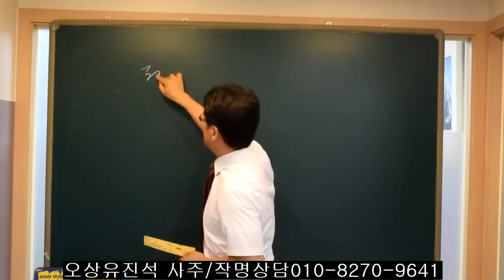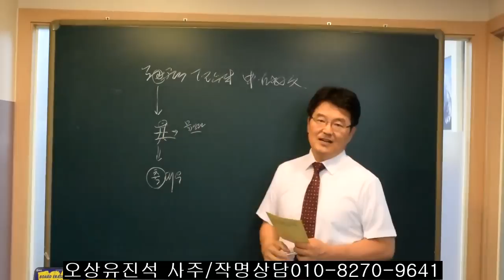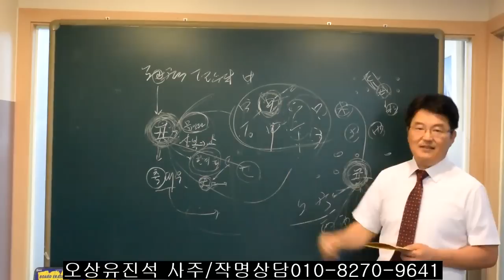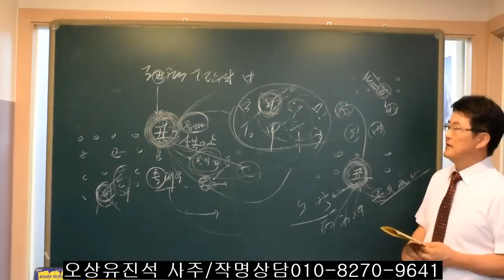12지지중 희망과 절망을 동시에 지닌 유일한 지지 하나는? 오상유진석명리학강의